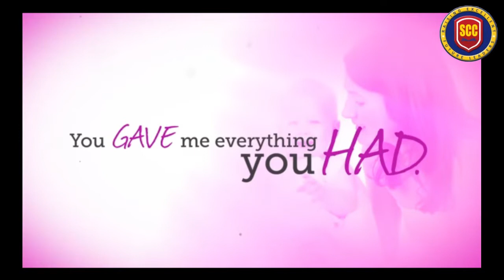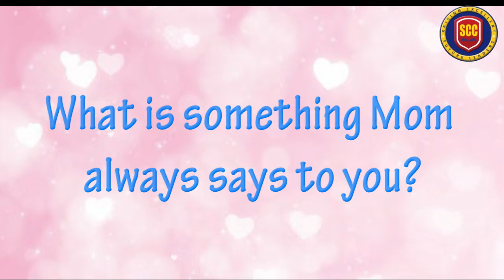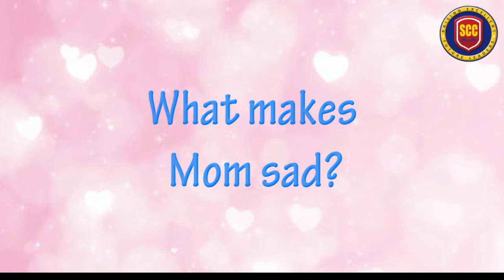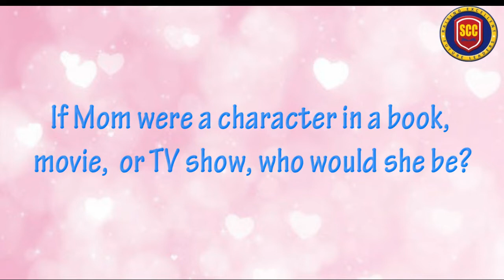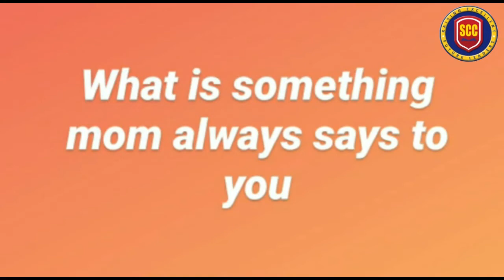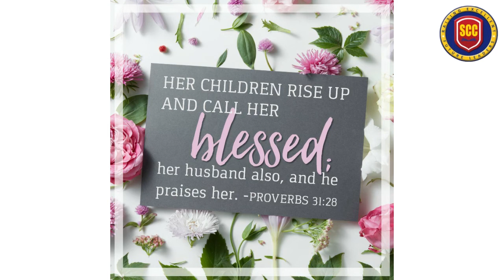SCC Toddler Students- Happy Mother's Day